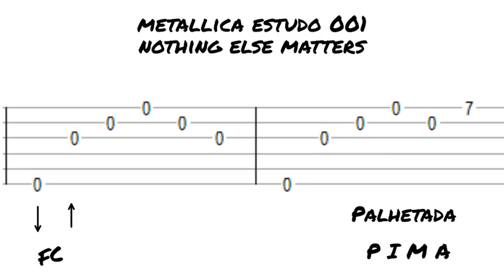A Maquina do Tempo _ Study 001 _ Nothing Else Matters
" Nothing Else Matters " é uma canção pela American heavy metal band Metallica .
Foi lançado em 1992 como o terceiro single de seu quinto álbum de estúdio autointitulado, Metallica .
A canção alcançou o 11º lugar na parada Billboard Mainstream Rock Tracks , nº 6 na UK Singles Chart
 nº 1 na Dinamarca, e alcançou o top dez em muitas outras paradas europeias. "

📢  Começamos com
📢 INTENSIVO TREMOLO - 001 a 78 BPM
📢 INTENSIVO TREMOLO - 002 a 88 BPM
📢 INTENSIVO TREMOLO - 003 a 98 BPM